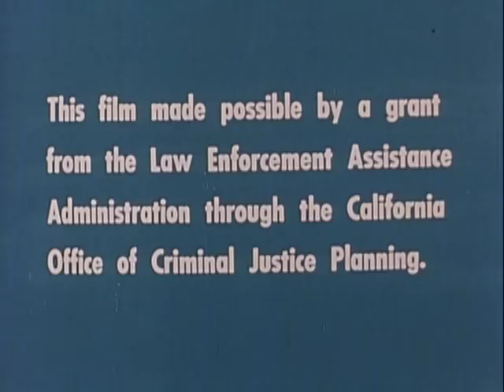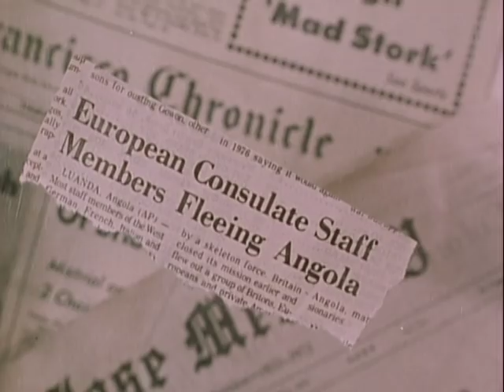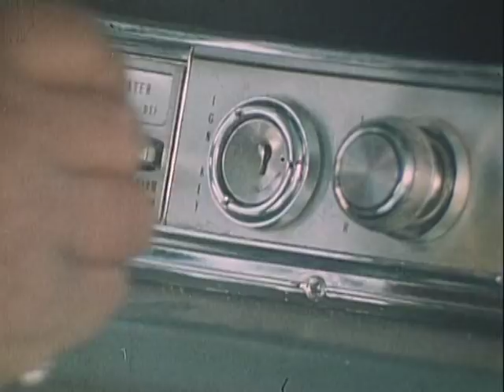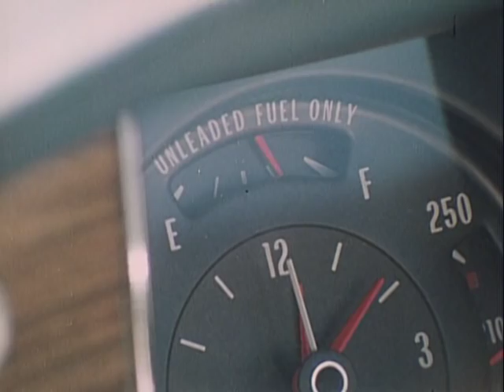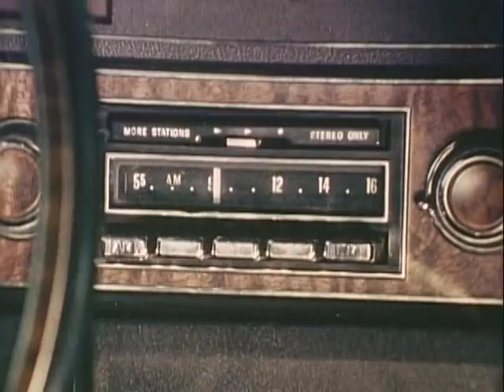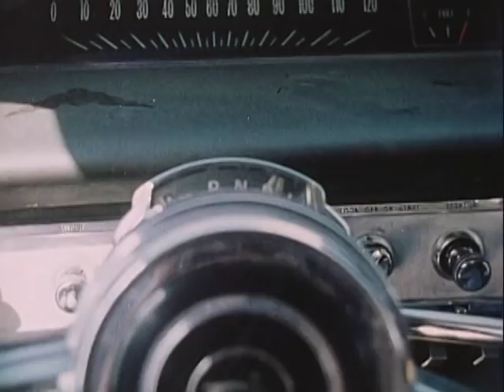Vehicle Ambush: Counterattacks, ca. 1976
Vehicle Ambush: Counterattacks, ca. 1976 - National Archives and Records Administration   - ARC Identifier 2723156 / Local Identifier 286-1022 - U.S. Agency for International Development. (ca. 1998 - ).